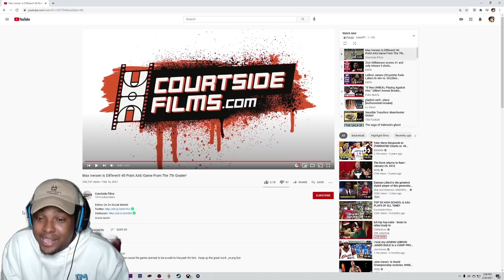MAX IVERSON CRAZY AAU HIGHLIGHTS | The 7th grade LEBRON JAMES!